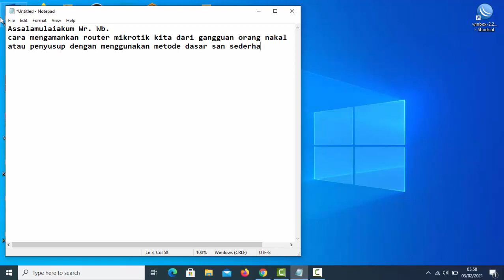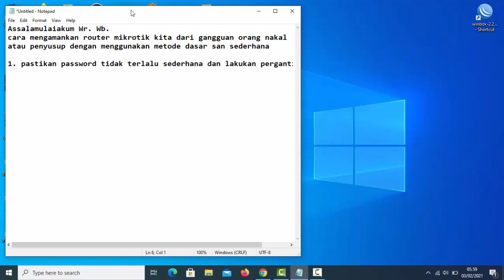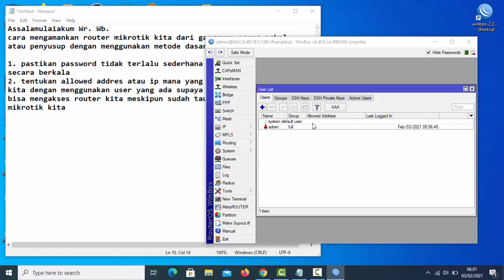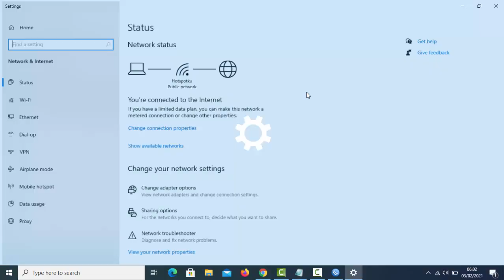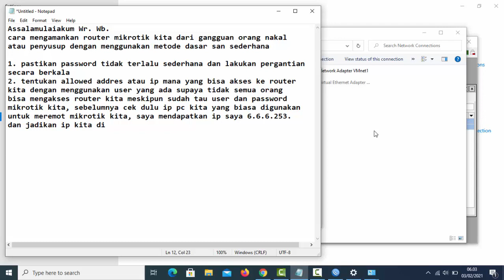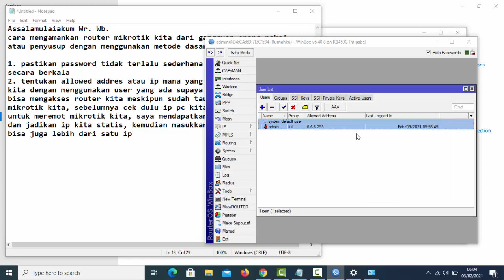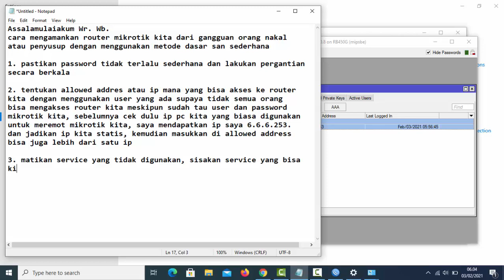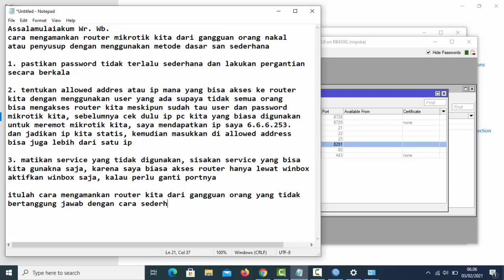Cara Mengamankan Router Mikrotik dari Serangan Penyusup